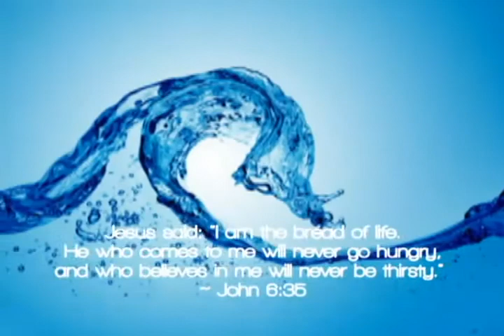2010 Baptism Celebration